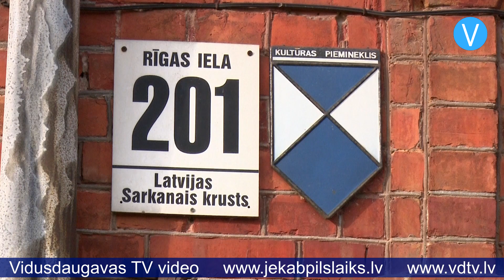Divas Jēkabpils ģimenes Ziemassvētkos saņem finansiālu atbalstu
Latvijas Sarkanā Krusta Jēkabpils komiteja regulāri vāc ziedojumus, lai Ziemassvētkos sniegtu finansiālu atbalstu kādai čaklai un kārtīgai ģimenei. Šogad šai tradīcijai aprit 10 gadi, un īsi pirms Ziemassvētkiem Sarkanā Krusta telpās norisinājās sveikšanas pasākums.

Ar iedzīvotāju atbalstu Sarkanā Krusta ziedojumu kastītē savākti 200 eiro, tādējādi organizācija šajos Ziemassvētkos var iepriecināt divas Jēkabpils ģimenes. Katra ģimene saņēma 100 eiro.

“Tas, protams, ir ļoti liels un negaidīts pārsteigums,” saka jēkabpiliete Margarita Loseva. “Man ģimenē ir trīs bērni. Vecākajai meitai ir astoņi gadi, puikam ir trīs gadi, bet mazākajai tikko apritēja gadiņš.”

“Man ir trīs bērni – vienam ir 14 gadi, otram – četri, trešajam – trīs,” stāsta jēkabpiliete Oksana Auzāne. “Vakar biju šokā, kad man piezvanīja un pateica, ka būs dāvana. Negaidīju.”

Naudas dāvanas ģimenes var tērēt pēc saviem ieskatiem. Latvijas Sarkanā Krusta Jēkabpils komiteja arī ikdienā sniedz dažāda veida atbalstu cilvēkiem, kuriem nepieciešama palīdzība, piemēram, piedāvājot drēbes, kuras ziedojuši iedzīvotāji. Organizācijā gan uzsver, ka sabiedrībā nereti trūkst ziedošanas kultūras. Ziedotājiem jāņem vērā, ka netiek pieņemts netīrs, novalkāts un saplēsts apģērbs. Drēbēm jābūt mūsdienīgām, bez caurumiem un netīrumiem. Tāpat arī apavi jāziedo tīri un labā stāvoklī. Latvijas Sarkanā Krusta Jēkabpils komiteja atrodas Rīgas ielā 201, darba laiks ir darba dienās no pulksten 9:00 līdz 15:00.

Sandra Paegļkalne